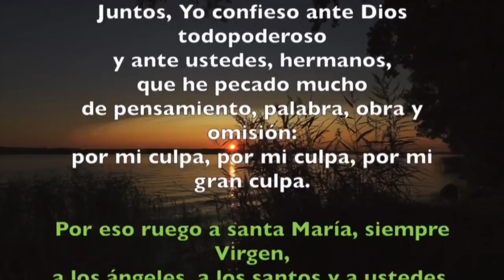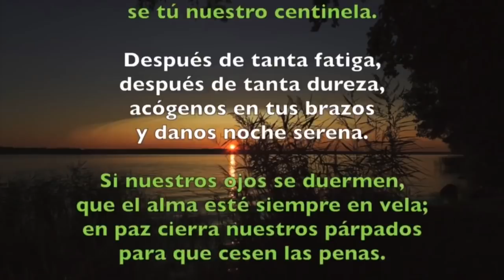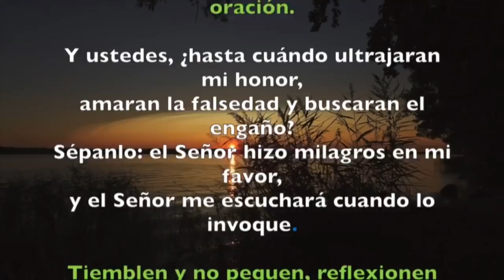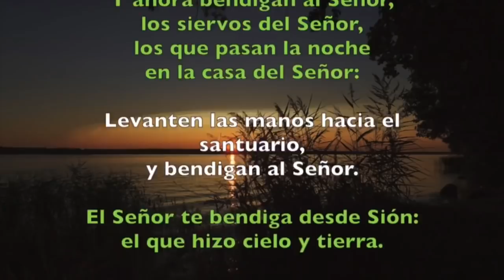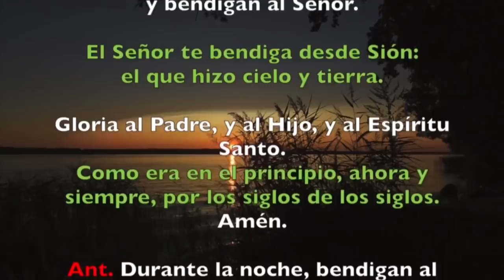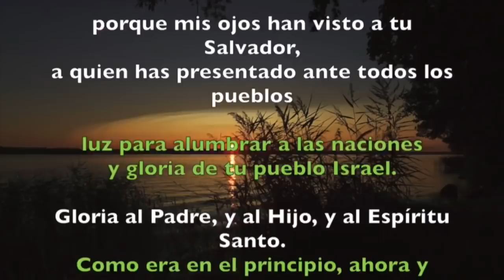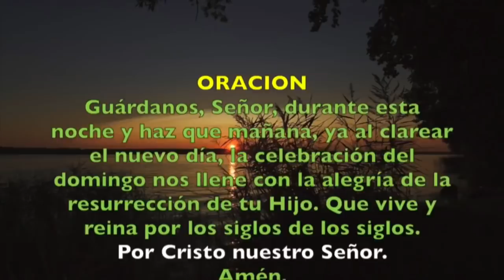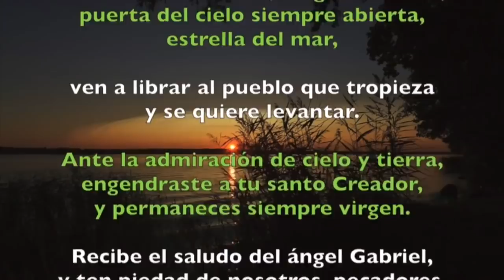Oración de la noche (Completas) SÁBADO 25 DE ENERO 2020 | Padre Sam | Producción Crisol